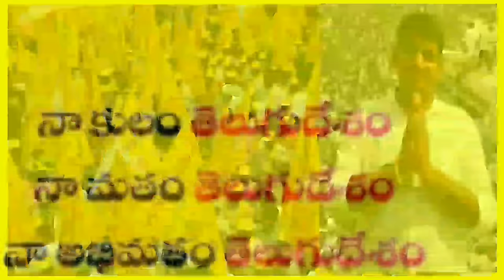Namo Namo Na Telugu Desama song | Latest New Tdp songs | Mahesh Media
Welcome to Mahesh Media, your ultimate destination for the latest TDP songs and political anthems. In this video, immerse yourself in the powerful rhythms and captivating lyrics of the newest addition to the Telugu Desam Party's songbook, "Namo Namo Na Telugu Desama Song." Experience the fervor and spirit of the TDP as we bring you this exclusive release, guaranteed to resonate with party loyalists and supporters alike.

ఈ లింకులను క్లిక్ చేసి టీడీపీ హిట్ పాటలను ఆనందించవచ్చు.

🔥 Get ready to ignite your spirit with the pulsating rhythms of "Dalapathi Pasupu Gadapala Chatrapati DJ Song"! This electrifying anthem celebrates the essence of the Telugu Desam Party, resonating with the fervor and enthusiasm of its supporters across the nation.

Political Party Flags For Car
Best Sellers
Deals On SmartPhones

📚 చంద్రబాబు నాయుడు గురించి ఈ పుస్తకాలు ఉన్నాయి:
1. Chandrababu Naidu: India's Glocal Leader
2. Vijetha Chandrababu
3. Decoding The Leader
4. Okkadu (The Leader) : Nara Chandrababu Naidu
5. Sri Ram 'chandra' Rajyam (Telugu)
6. CBN Abhivrudhi Radhasaradhi (Telugu)
7. Plain Speaking by Chandra babu Naidu
8. Manasulo Maata

👍 Spread the TDP Spirit:
Together, let's amplify the voice of the Telugu Desam Party!